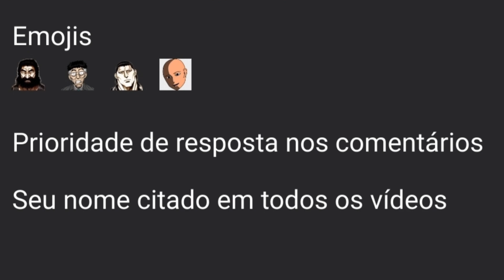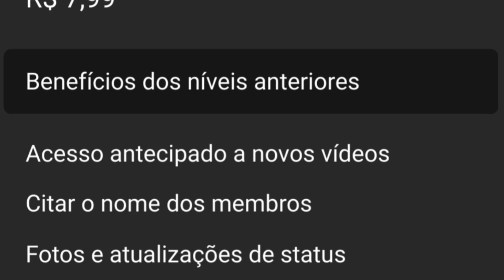SEJA MEMBRO DO CANAL E GANHEM BENEFÍCIOS!!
SENDO MEMBRO DO NOSSO CANAL, VOCÊ ATIVA BASTANTE BENEFÍCIOS E AJUDA E NOS AJUDA A CONTINUAR CRIANDO BASTANTE CONTEÚDOS PARA VOCÊS.

SEJA MEMBRO E GANHEM BENEFÍCIOS!!